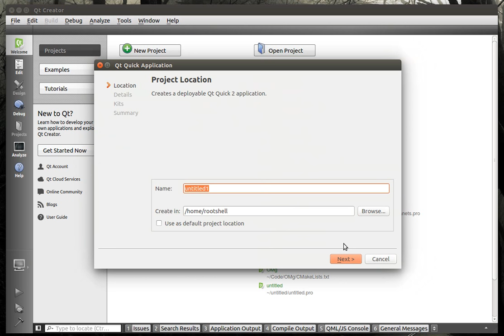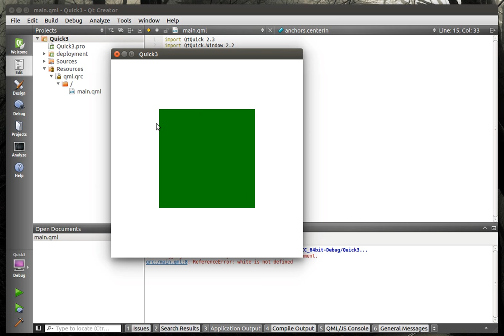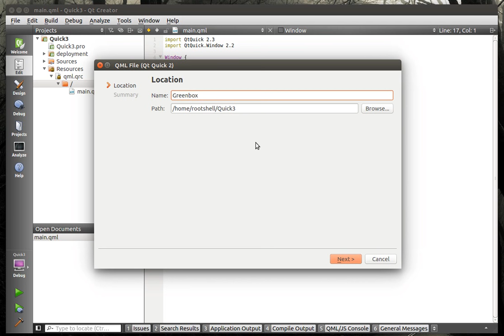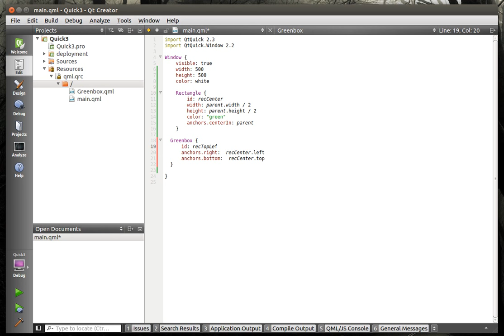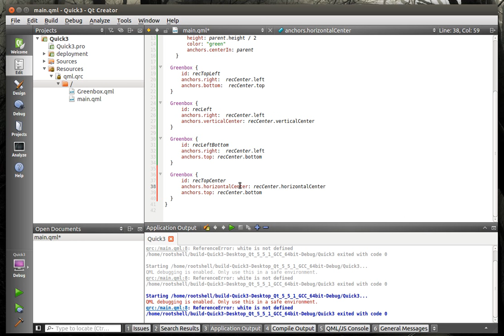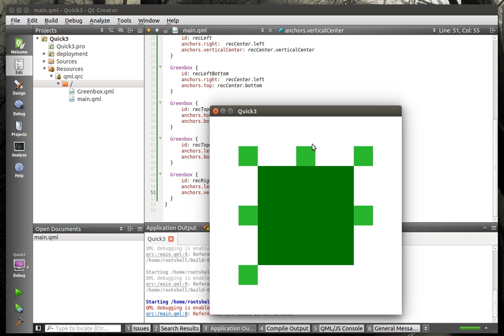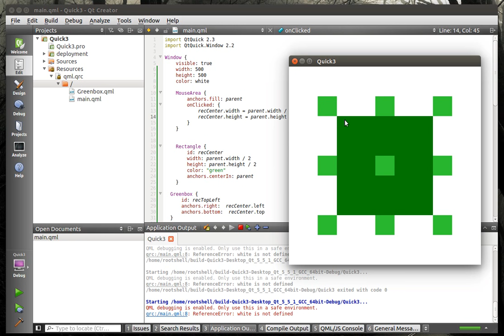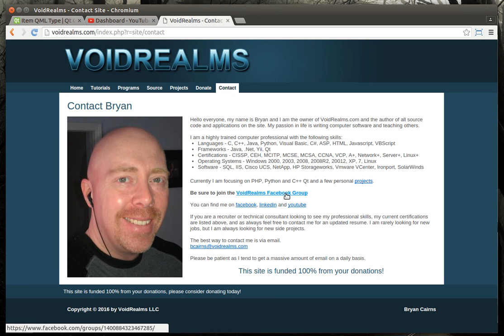QML Qt - 141 QML Advanced Anchoring